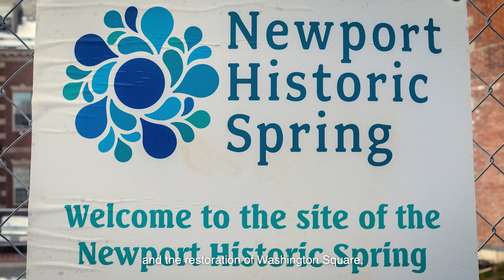Lillian Dick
A lifelong champion of Newport, Lillian Dick continues to advocate for the city's open spaces and commemorate Newport's rich history through her work with the Newport Tree Conservancy and Historic Newport Spring. These efforts contribute to the mental and economic health of Newport and its inhabitants.